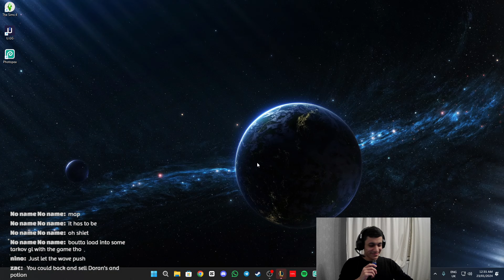Yorick top So Broken With This Build!!!